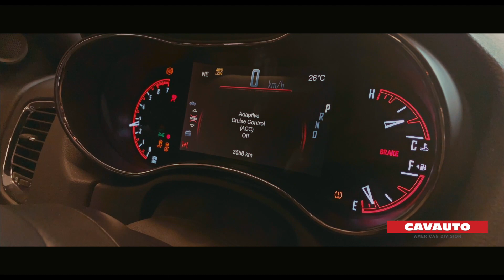CAVAUTO - Dodge Durango R/T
Dodge Durango R/T, il SUV premium firmato Dodge, è una combinazione di efficienza, tecnologia avanzata, capacità di traino eccezionali, stile aggressivo e piacere di guida.
Gli interni di Dodge Durango si distinguono per la loro grande flessibilità: sono ben cinquanta le diverse combinazioni dei sedili e del vano bagagli che permettono di accomodare confortevolmente fino a sette passeggeri. La tecnologia a bordo di Durango è da top di gamma.
La trasmissione automatica Torqueflite® a otto velocità di Dodge Durango R/T si combina perfettamente con il motore V8 da 5,7 litri HEMI® dotato di dispositivo risparmio carburante con tecnologia fuel saver VVT che ottimizza i consumi grazie alla disattivazione di 4 cilindri a regimi medio. Dodge Durango è disponibile presso il Gruppo CAVAUTO in versione 250 Cv o 360 CV.

Il Gruppo CAVAUTO è dealer ufficiale Dodge in Italia.